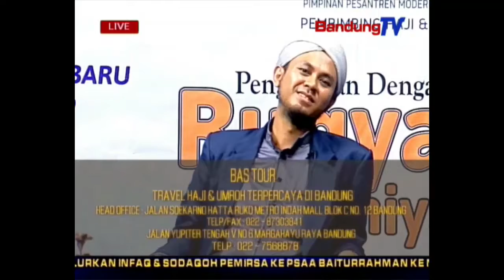Al-Quran Menjawab tantangan zaman 2